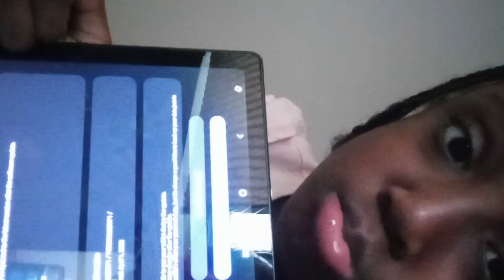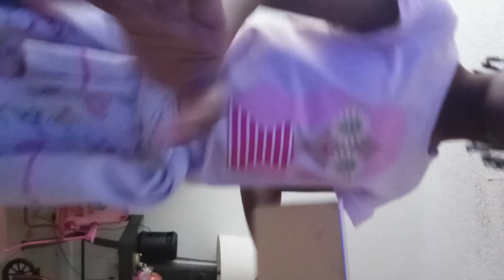September 17, 2022